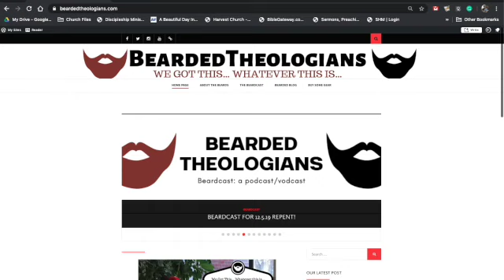Beardcast for 11.4.21 with Matt Rawle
This week Matt and Zach sat down with Rev. Matt Rawle to talk about his new book The Heart The Grew Three Sizes.